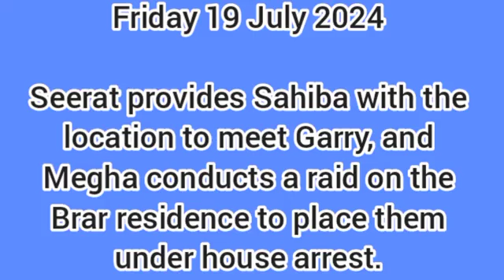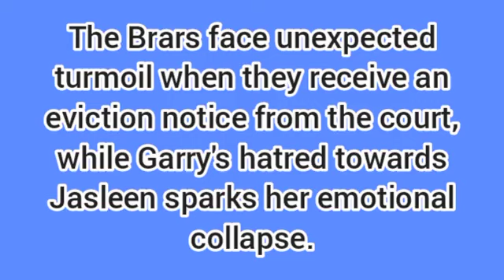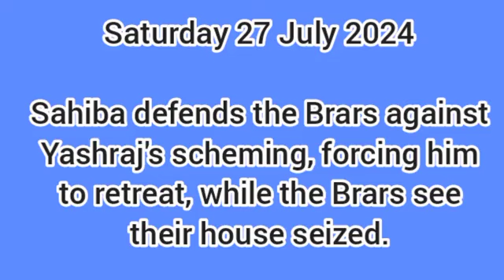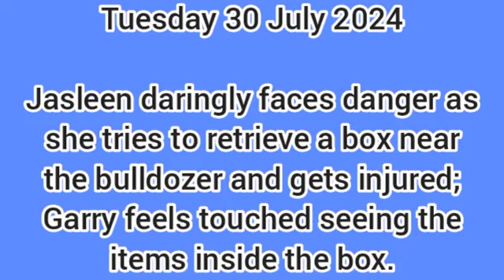String of Love Starlife July(15-31)Teaser Update in English|Garry Begs For Forgiveness😭😭